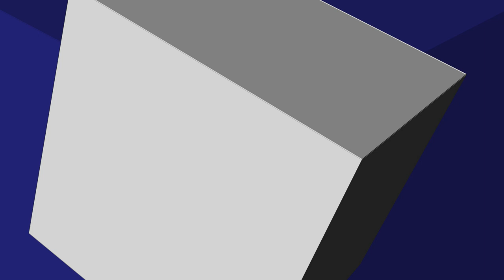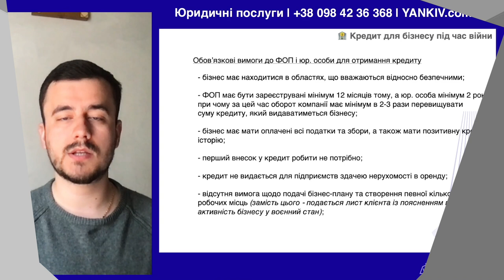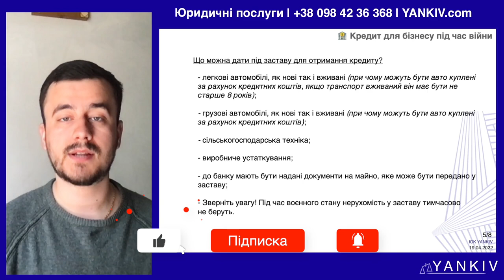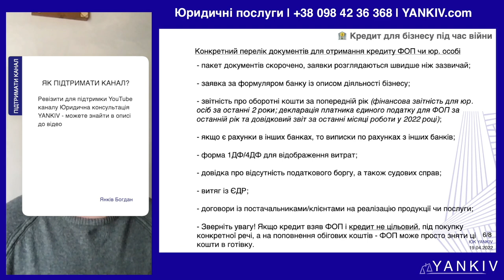Не пропустіть! 0% кредит для бізнесу під час війни це реально. Військові хроніки №17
Не пропустіть! 0% кредит для бізнесу під час війни це реально. Військові хроніки №17 🇺🇦 ПЕРЕГЛЯНЬ!

ТАЙМ-КОД ⏯
00:00 - 00:21 Початок. Кредити 5-7-9 для бізнесу
00:22 - 01:03 Спрощення умов кредитування 5-7-9
01:04 - 02:17 Вимоги для отримання кредиту під час війни
02:18 - 05:00 Приклади отриманих кредитів
05:01 - 05:22 Що можна передати в заставу для кредиту?
05:23 - 07:55 Перелік документів для отримання кредиту
07:56 - 08:33 Ризики використання кредиту не за цільовим призначенням
08:34 - Завершення відео про кредити для бізнесу під час війни